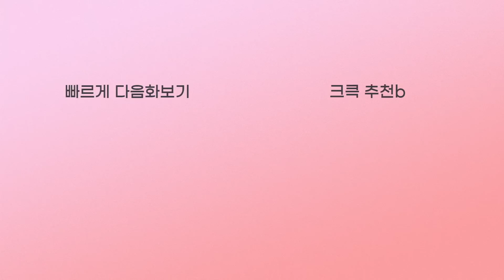[크큭티비] 프로억울러 : 975회 자리가 왜 이렇게 됐을까? | KBS 181125 방송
개그콘서트 프로억울러 홍현호 김회경

▶출연자정보: 홍현호, 송이지, 장하나, 김니나, 김회경